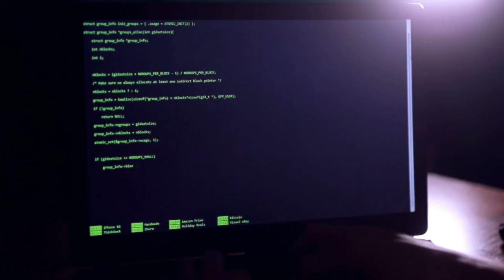SML YTP: Jeffy Ball Z Episode 6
Jeffy makes a deal with Craig to return home, but he tricks him and makes him evil!

This video is just an edit of my interpretation of the next Jeffy Ball Z video!